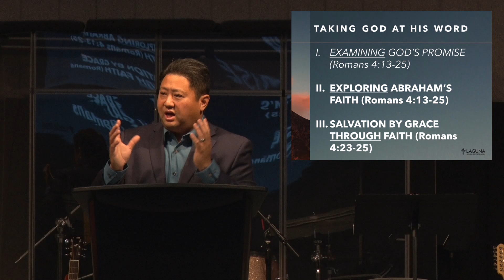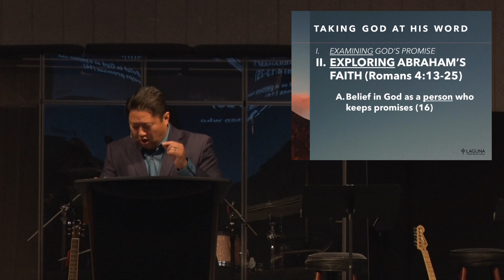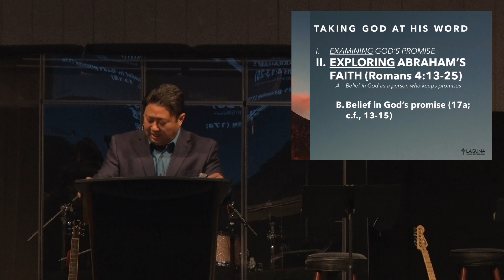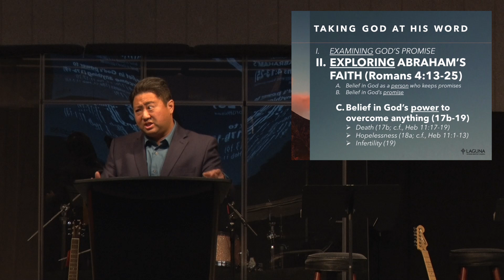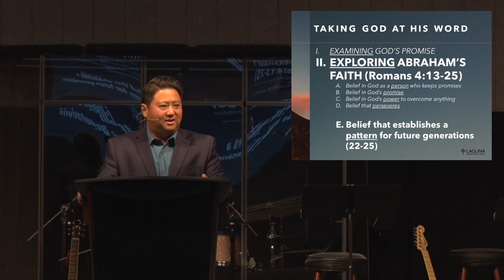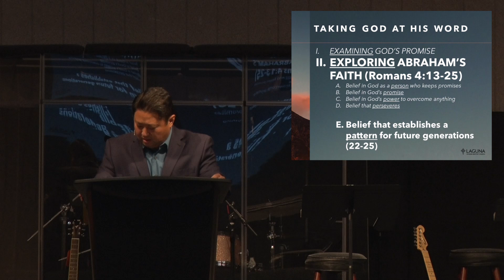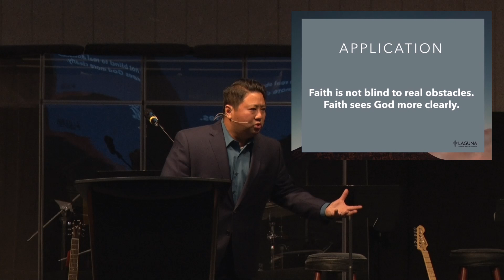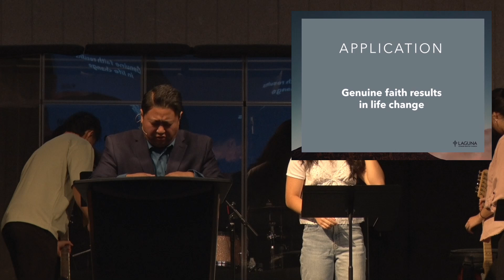September 22 Worship Service | Taking God at His Word (2 of 2) | Romans 4:13-25